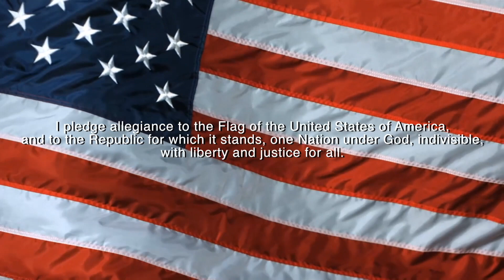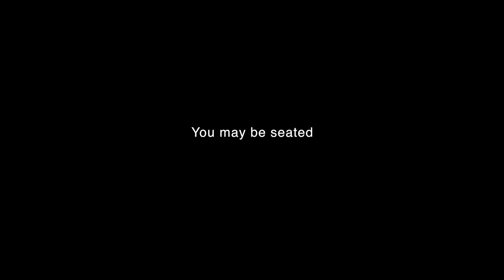Decatur Eagle News, August 28th, 2018